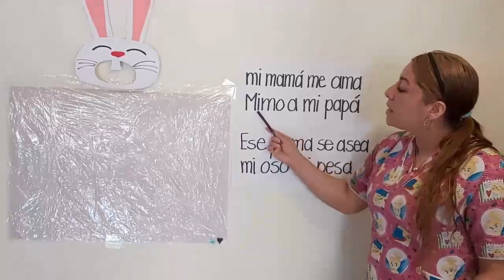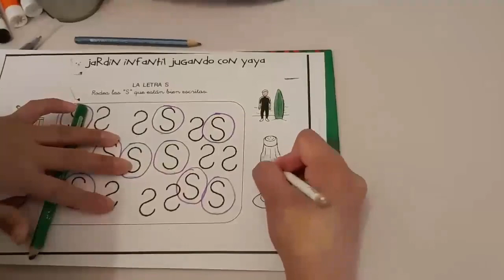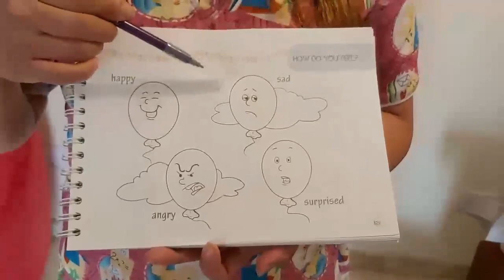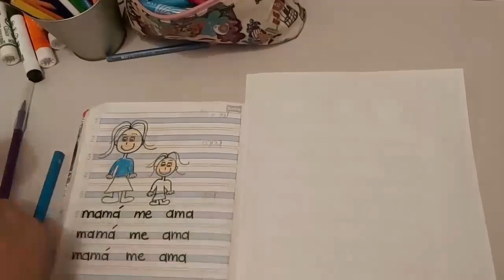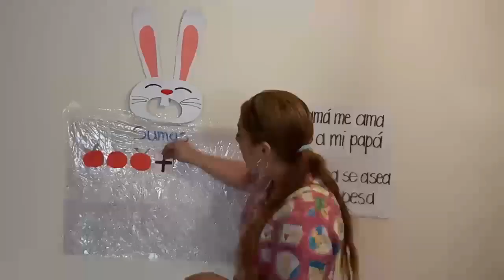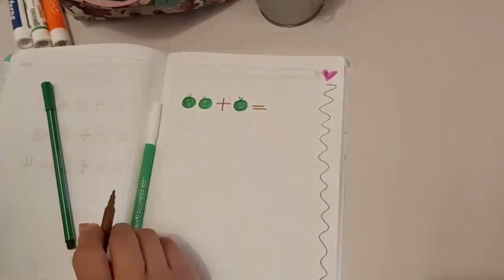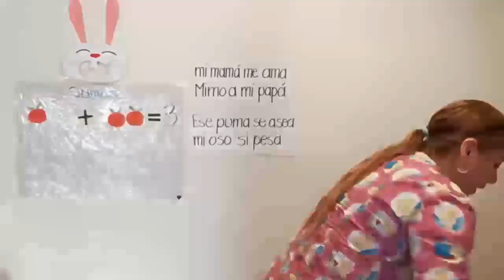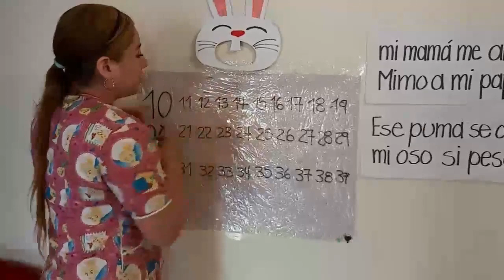GARDEN E - LUNES 1 DE JUNIO